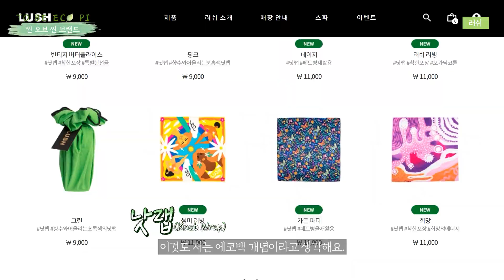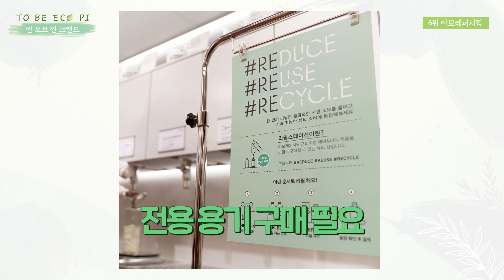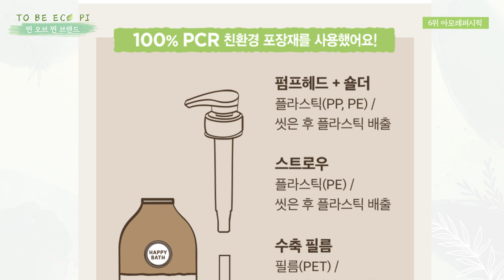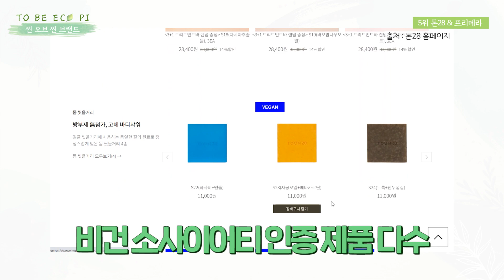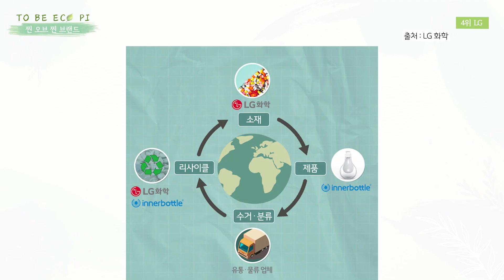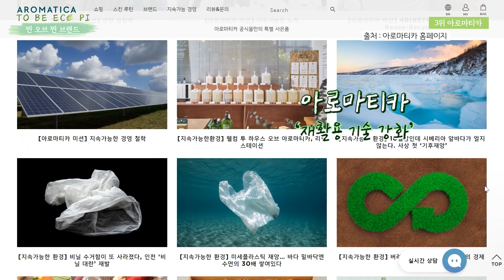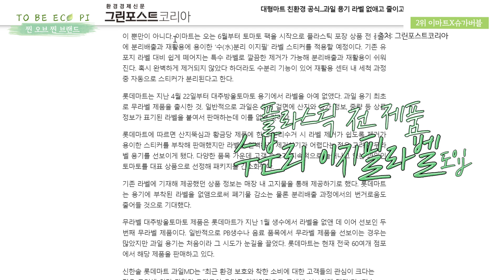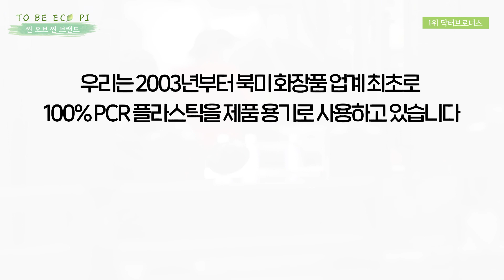(*Eng) 성분, 분리배출 편한 용기, 클린 뷰티 TOP7 화장품 브랜드를 찾아라!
● 컨텐츠 순서
00:00 인트로
00:10 디파가 생각하는 클린 뷰티
00:49 그린워싱
01:07 디파 Pick 찐 오브 찐 공동 7위
01:40 디파 Pick 찐 오브 찐 공동 7위
03:13 디파 Pick 찐 오브 찐 6위
07:20 디파 Pick 찐 오브 찐 5위
09:02 디파 Pick 찐 오브 찐 4위
11:00 디파 Pick 찐 오브 찐 3위
12:23 디파 Pick 찐 오브 찐 2위
14:34 디파 Pick 찐 오브 찐 1위
16:20 찐환경, 클린 뷰티에 대한 기준 정리

화장품 용기의 90%이상이 재활용 불가능한 쓰레기라고 작년 영상에서 말씀드렸었죠? 우리가 열심히 분리 배출을 한다고 해도 말이죠.
제가 포장재, 분리 배출, 2차 선별 등에 대해 공부하면서 느낀 건 아직 정답이 없다, 제시되는 대안이 계속 바뀐다는 겁니다.

작년에 리사이클링이 가능한 화장품을 만들 수 없을까,,, 고민하다가 이너보틀(inner bottle)이라는 획기적인 화장품 용기 회사와 미팅을 했었는데요, 결론은 ‘이상적인 발명’일 뿐 ‘실현 가능성이 적다’는 것이었습니다. 용기와 성분과의 적합성, CT 테스트, 시스템 부재 등의 이슈에서 자유로울 수 없다는 거죠.
그런데 올 해 CT 테스트를 거친 100% PCR (Post Consumer Recycled) 용기를 찾았고 제가 만드는 화장품에 적용하고, 컨설팅하는 브랜드사에게도 추천드리고 있습니다.

완벽한 친환경이란 존재하지 않는다고 생각합니다. 제가 생각하는 ‘제로 웨이스트’는 쓰레기의 양적 감소도 중요하지만 무조건 줄이는 게 아니라 불필요한 쓰레기를 만들지 않는 것입니다. 산업은 발전시키면서 ‘좋은 쓰레기’를 만들어 선순환이 이루어지게 하는 방법을 찾는 게 ‘친환경’이라고 생각하는데요.

이를 위해선 기업이 나서서 시스템을 만들어야 합니다. 단순히 보여주기식 친환경 마케팅이나 용기의 일부분만 수정한 제조 방법을 바꿔야 하겠죠. 친환경 용기와 성분 적용에 대한 브랜드의 시도 자체는 응원하되, 그린워싱(Green Washing, 위장된 친환경)이 되지 않도록 우리가 소비를 제대로 잘 하는 게 중요하다고 생각해요.

친환경 화장품이라고 소개된 제품을 선택할 때 어느 한 부분이 아닌, 성분부터 제조, 패키징까지 제품 생산의 모든 요소에서 환경을 고려한 제품인지 아닌지를 확인하는 것이 가장 중요하다고 생각합니다.

진행형인 과제라 공부해야할 게 많은 분야이긴 하지만 ‘현재의 최선’을 찾아보려고 합니다. 이번 주엔 그린워싱 여부를 가려 누가 진짜 친환경에 가까운지? 찐환경 브랜드 Top 7을 골라 봤습니다.